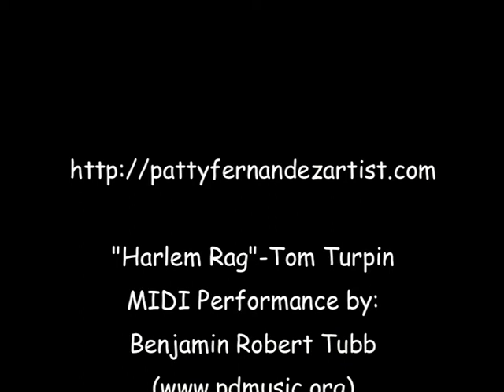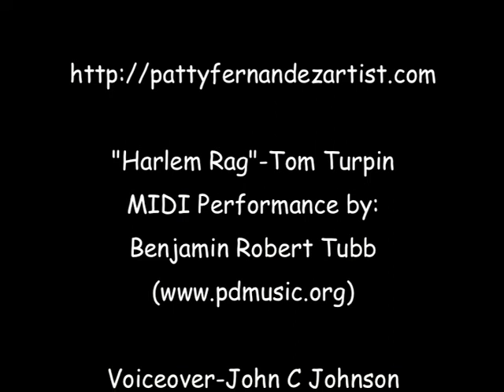The Letter B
Dingo Dawg introduces the letter B, beginning sound, and words that begin with B.